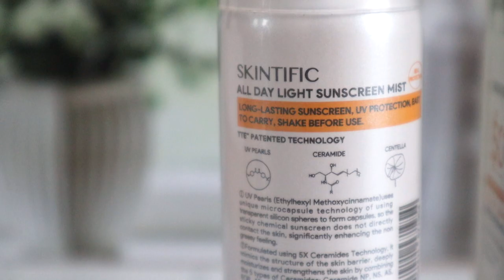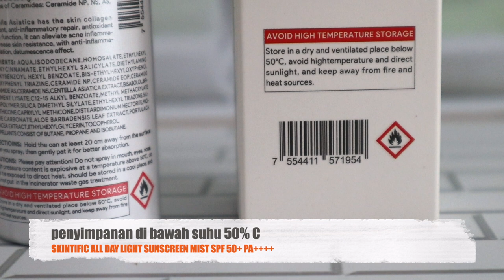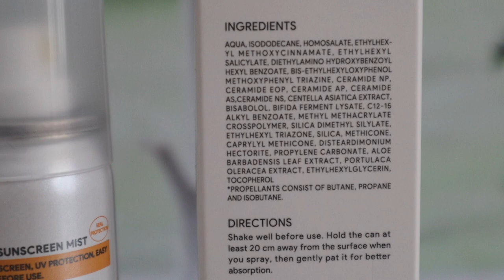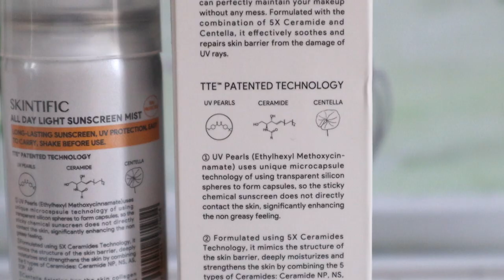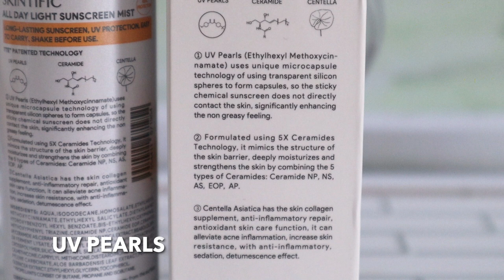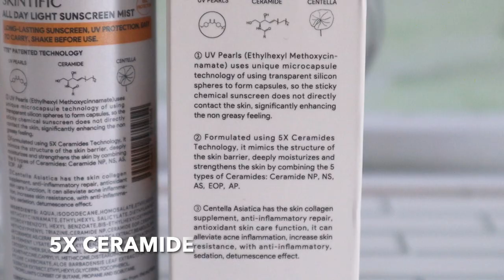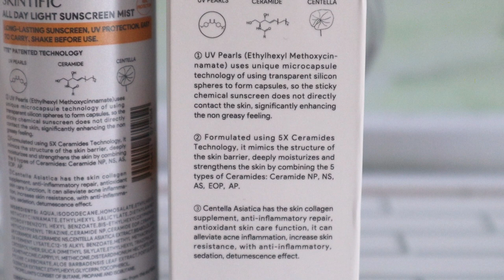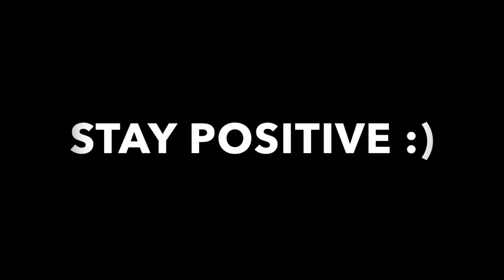SKINTIFIC ALL DAY LIGHT SUNSCREEN MIST | RINGAN BANGET TAPI WANGINYA 🤔 | Maria Soelisty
Hai😊
kali ini mau bahas sunscreen lagi dari Skintific nih yang versi mist / spraynya yang All Day Light Sunscreen Mist . Jadi ini pertama kalinya aku coba sunscreen yang tipe seperti ini, yang emang sudah pengen coba lama secara tiap hari aku harus pakai makeup dan kalau test ketahanan sudah ga mungkin re apply sunscreen kalau tipe yang. cream karena otomatis mesti hapus meap ye kan😅
Nah kalau yg mist ini tinggal semprot ke muka dalam kondisi pakai makeup katanya tetep aman. Karena sering liat di fyp Tik Tok makanya penasaran. So akan aku kupas tuntas ya di videoku kali ini, up jam 5 sore di channelku @MariaSoelisty , enjoy❤️

PRODUK :
Skintific All Dat Light Sunscreen Mist

Q&A :
👧I Movie